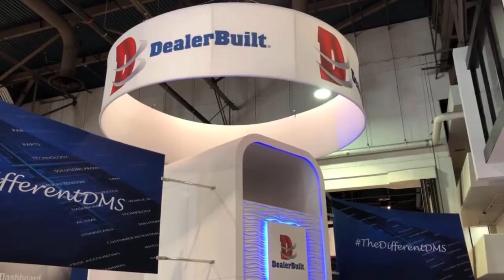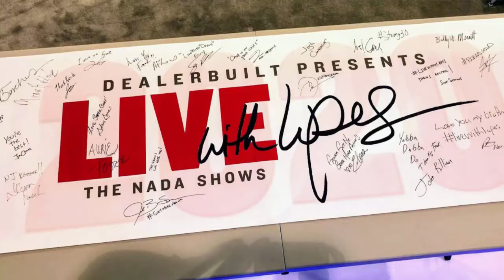Mike theCarGuy and DealerBuilt Man at NADA 2020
Last year about this time I was getting ready for NADA 2020, although I have attended for many years working for DealerBuilt has changed my perspective being in a booth and seeing it from an insider's point of view. The last two years I have helped my bud, the always awesome Frank J Lopes working as the unofficial assistant producer for his LiveWithLopes broadcast live from the DealerBuilt booth. It is a whirlwind of all the industries best and brightest and keeping all the awesome car folks on schedule and available in the craziness that is the nations biggest automotive convention was exhausting but so much fun! Getting to meet and speak with so many folks I have followed for years and also being at the booth to hear the most power-packed discussions was an honor I will surely miss this year! I will be online for NADA 2021 and look forward to connecting with as many as I can, it wont be the same but we can try and make it fun right?!